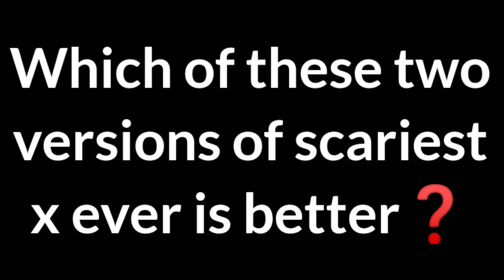Which of these two versions of scariest x ever is better?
Put in the comments which one wins